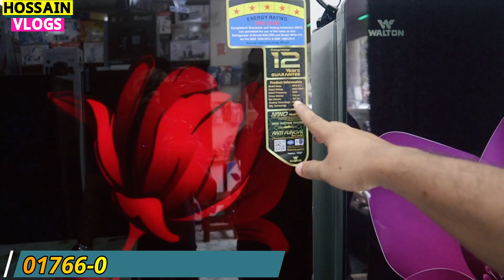ওয়ালটনফ্রিজ ২০% ডিসকাউন্ট || Walton freeze price in Bangladesh/ Walton Refrigerator In BD 2022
এই পন্যটি কিনতে হলে যোগাযোগ করুন:
 Shop name - H R ELECTRONICS
🔰Address:- 12/2, North Soyedobad, Dhalpur Road Dhaka-1204

নিজে নামাজ পড়ুন, অন্যকে নামাজে  উৎসাহিত করুন।
singer fridge price in bangladesh
hitachi fridge price in bangladesh
mini refrigerator price in bangladesh
marcel refrigerator price in bangladesh
samsung refrigerator price in bangladesh
best refrigerator
refrigerator prices
walton refrigerator price in bd 2022
best refrigerator 2022
refrigerator colors

ফ্রিজের দাম
hitachi fridge

latest Walton fridge price
ওয়ালটন ফ্রিজের দাম ২০২১
Walton small fridge price in bd
Walton large fridge price in Bangladesh
ওয়ালটন সব ধরনের ফ্রিজের দাম জানুন
walton freeze price